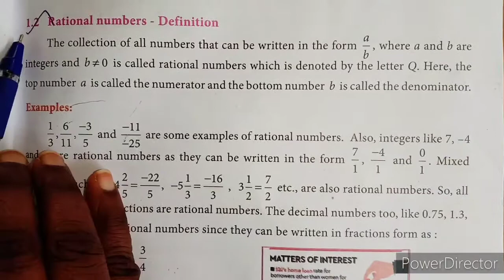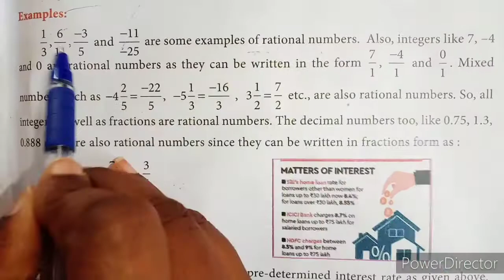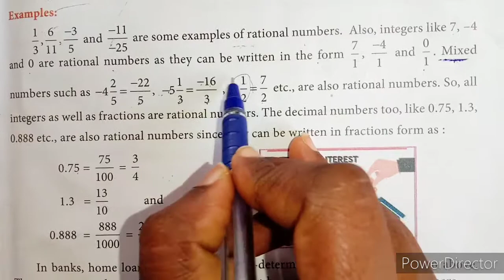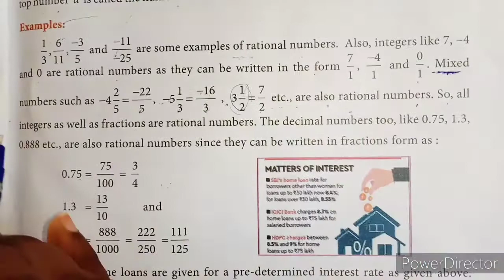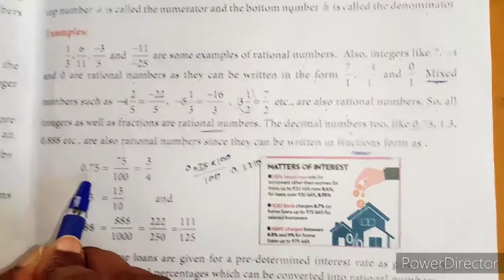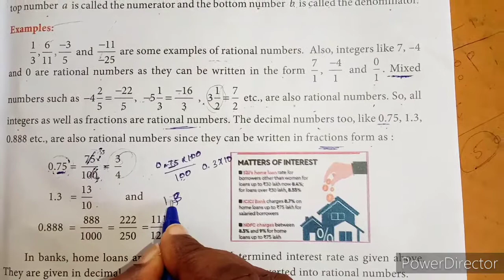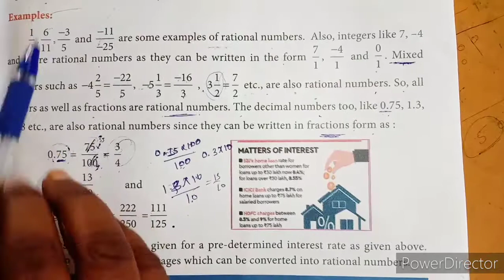7th Std Reduced Syllabus Maths